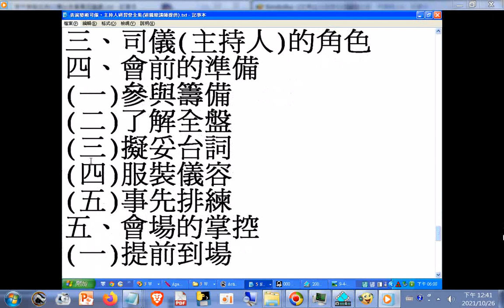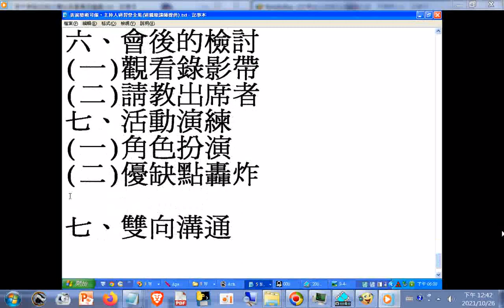#《風入松》北管曲牌聯奏--桃園和樂軒北管演奏於南鯤鯓代天府201211+表演藝術司儀、主持人研習營全集(道親韓講師提供)02+03+04(01是身體語言魅力，另有影片，可點按說明區提供的網址連結)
「客庄八音迎新春戊戌107年大年初二上午.演唱客家山歌小調組曲.新竹縣北埔老街🎆福德宮🎆。